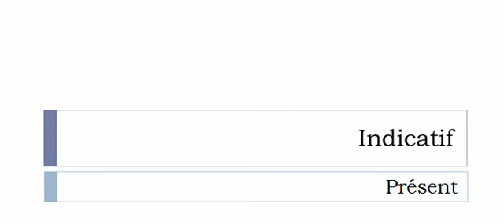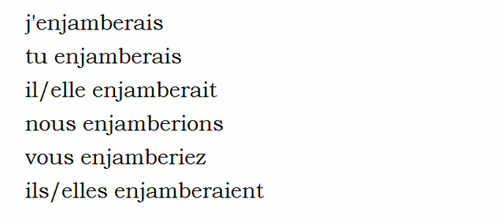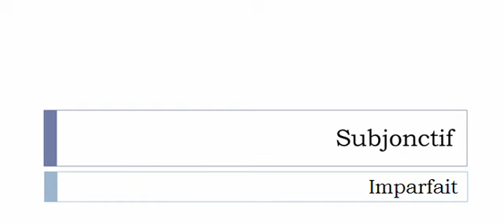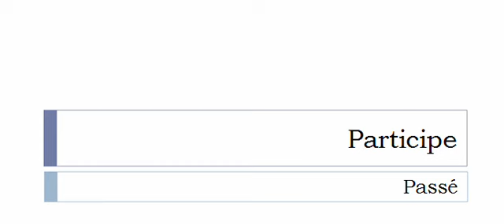الفعل الفرنسية = Enjamber